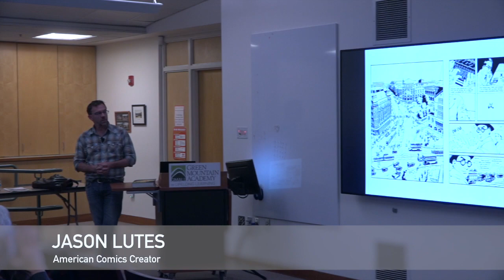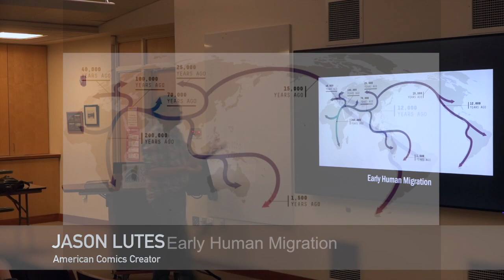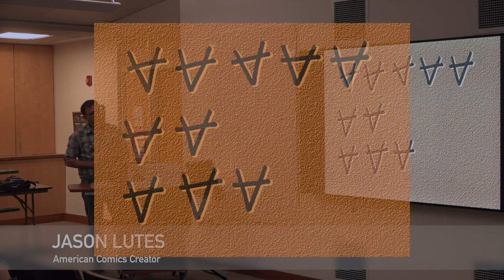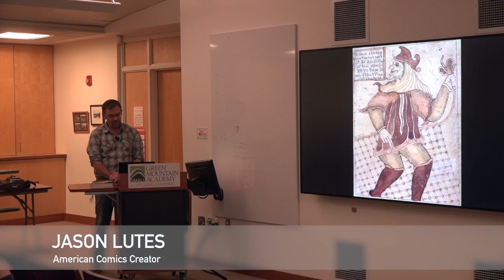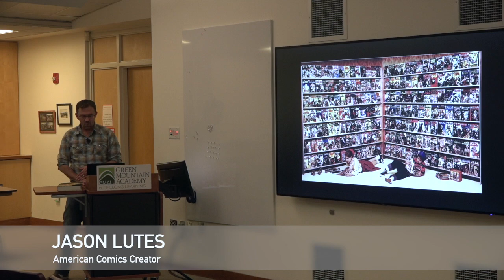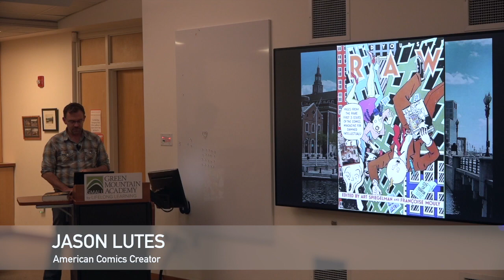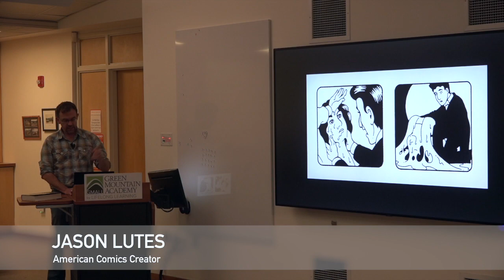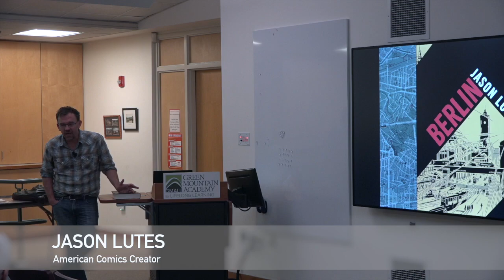GMALL Lectures - Words Are Pictures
Using his own work and that of other cartoonists as examples of different approaches to visual storytelling, Jason Lutes discusses his personal process of conceiving, researching, writing, and drawing a graphic novel.